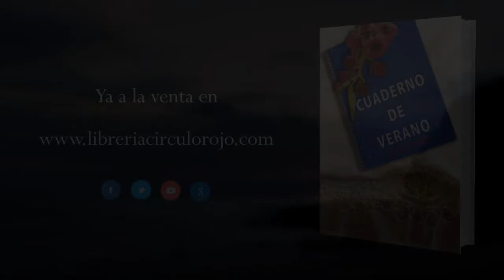Cuaderno de verano (Booktrailer) - Editorial Círculo Rojo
Un columnista es aquel periodista que comenta las noticias en una columna de un medio de comunicación escrito, en diarios, revistas o a través de Internet. Se le conoce así por escribir una columna --cada una de las superficies verticales que resultan al dividir la página de un periódico mediante corondeles-- sobre un tema de actualidad, ya sea político, deportivo o literario, según la definición del profesor López de Zuazo Algar. Las nuevas tecnologías y los blogs, aunque han difuminado la figura tradicional del columnista, no la han hecho desaparecer.
El columnismo es un género propio del periodismo, como lo fueren la información o noticia, la crónica, la entrevista o el reportaje, propios del periodismo informativo. Félix Pinero, que a lo largo de su vida profesional ha cultivado todos los géneros y subgéneros periodísticos, ofrece en este "Cuaderno de verano", escrito en 1997, su peculiar visión de unos días y de una estación marcados por un triste acontecimiento
que unió a España: el secuestro y posterior asesinato del concejal popular de Ermua, Miguel Ángel Blanco, y la trágica muerte de Lady Di, la "princesa del pueblo", que conmocionaron a España y al mundo.
Entre ambos, un mes de agosto, en el que no faltaren asuntos propios de cada día, o de la propia experiencia, para emocionar al lector.